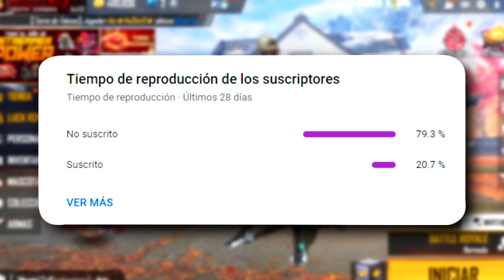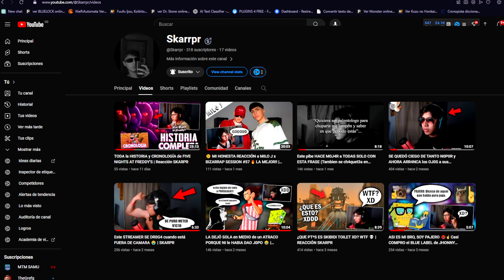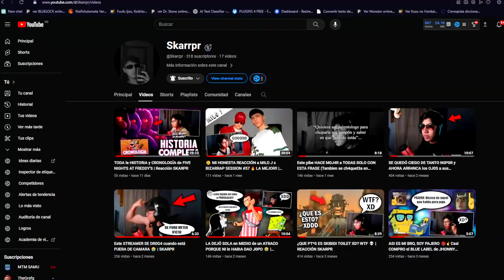🔥SKINSy BARBA GRATIS! ASI FUNCIONA EVENTO CRIMINAL ESPECTRO 2023 🤯 Agenda Semanal de free fire